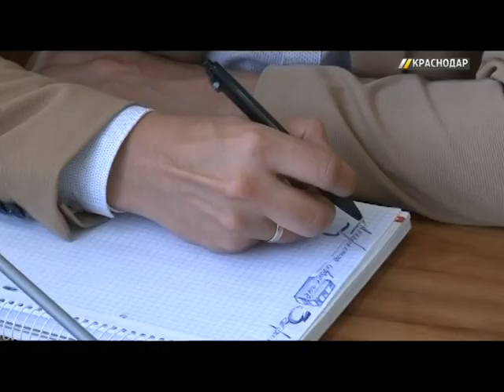В Краснодаре инвесторы, помогающие с долгостроями, получат компенсации